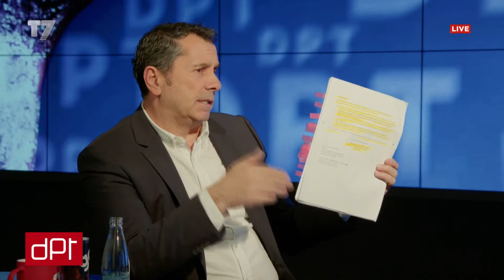Ja çfare shkruan ne ekspertizen plotesuese per rastin Dehari | T7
T7 DPT, Pjesa e dytë - 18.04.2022